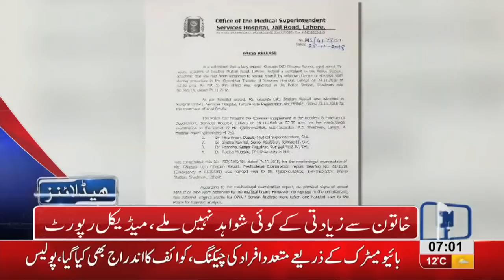07 AM Headlines Lahore News HD – 26th November 2018